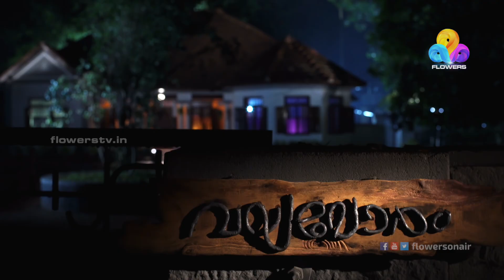Moonumani | Flowers | Ep# 425